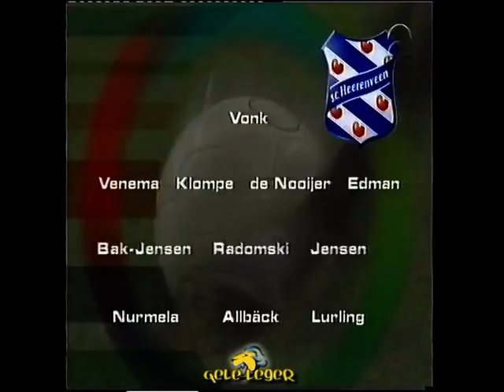Seizoen 2001-2002 RKC Waalwijk - SC Heerenveen